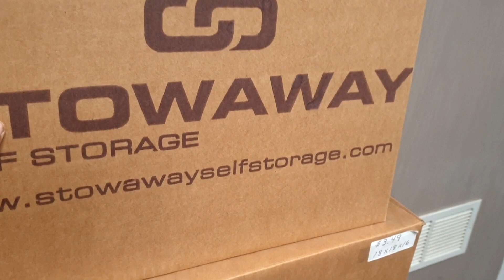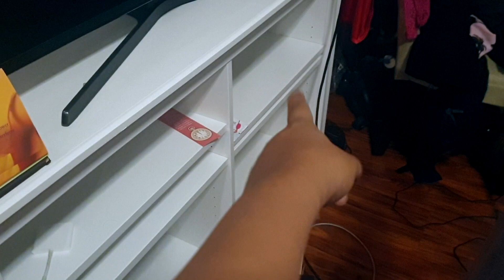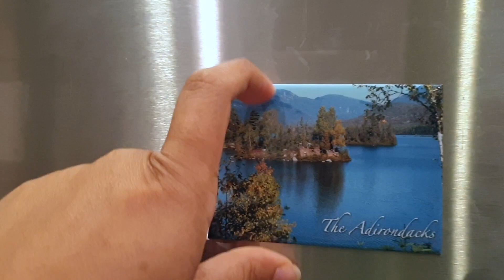HOW TO PACK FOR YOUR MOVE FROM EDISON NJ TO NEW YORK|PACKING TIPS|INDIAN VLOGGER IN USA|HINDI VLOG